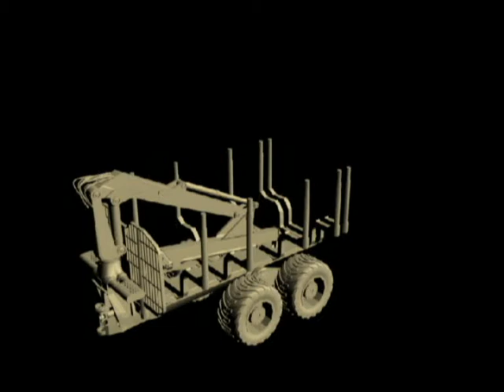Forwarder rigging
Learning rigging and animating in 3DS Max